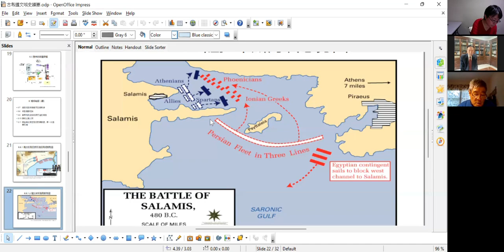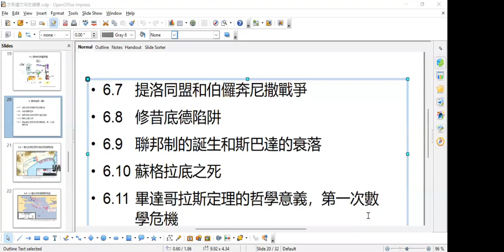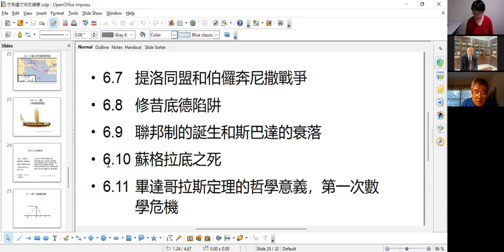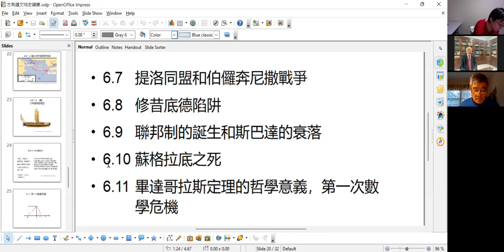【文明客厅｜杜老师课堂 第06期】古希腊文明史纲要(6) 修昔底德陷阱、苏格拉底之死 2021年11月18日 总第266期